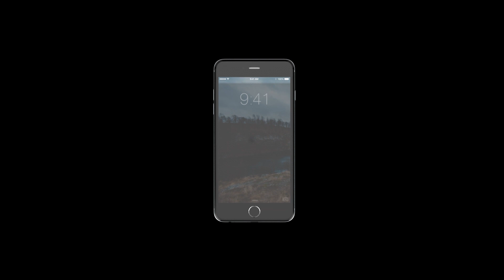Scientist baked sourdough bread from 4,500-year-old yeast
Watch today's 5 To Know to learn how Seamus Blackley baked a loaf of bread from ancient yeast and (most importantly) how it tastes!